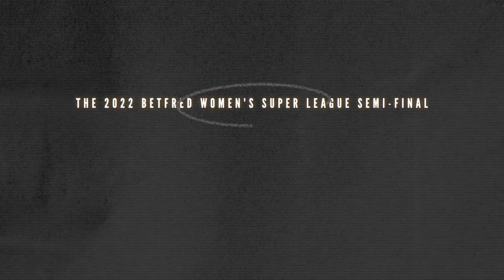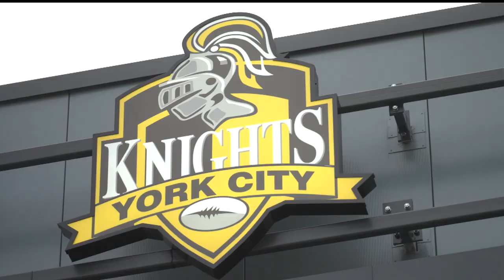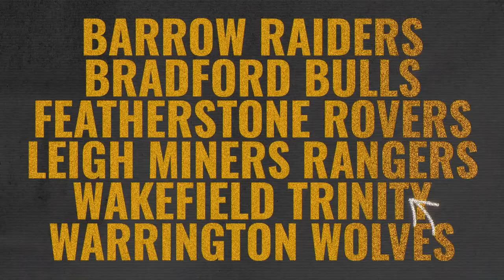Rugby League | The Women's Rugby League Show | Grand Final Special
It all comes down to this! The domestic Women's Rugby League season comes to a conclusion on Sunday as Leeds Rhinos take on the York City Knights in the Betfred Women's Super League Grand Final!

Who will take the spoils? We sent Christ McAllister to get the latest from both camps.

The Sportsman